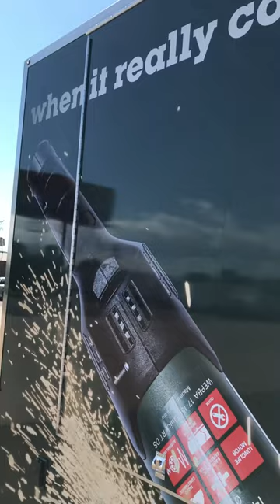Metabo Tools - Marketing, Tradeshow & Educational Trailer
Metabo Power Tools partnered with APEX Specialty Vehicles for a custom, hand-built marketing trailer that will serve as a marketing, promotional, tradeshow, and educational trailer. Each element of the trailer was designed and engineered by the APEX team. The exterior of the trailer opens and will display products, as well as an oversized plasma that will stream product information.